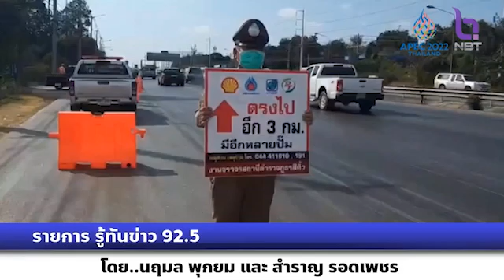รายการรู้ทันข่าว92.5 เจ้าหน้าที่ตำรวจเข้มงวด 10 มาตรการ"รสขม"ป้องกันอุบัติเหตุทางถนนในช่วงวันหยุดยาว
รายการรู้ทันข่าว92.5 เจ้าหน้าที่ตำรวจเข้มงวด 10 มาตรการ "รสขม" ป้องกันและลดอุบัติเหตุทางถนนในช่วงวันหยุดยาว